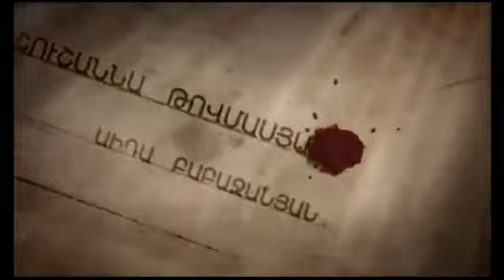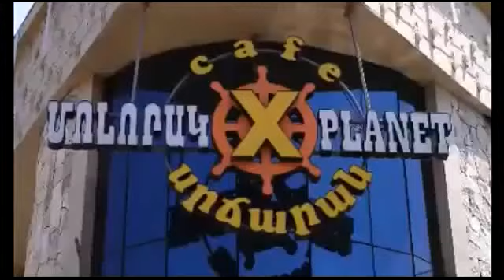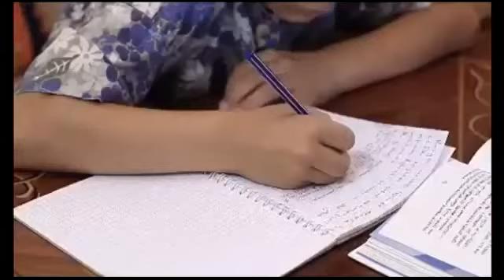Դժվար Ապրուստ Մաս 89